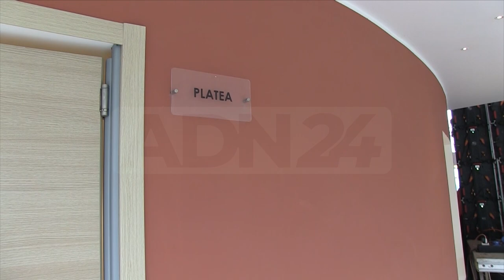Vibo Valentia | Nuovo teatro, guida artistica e incontri stagionali